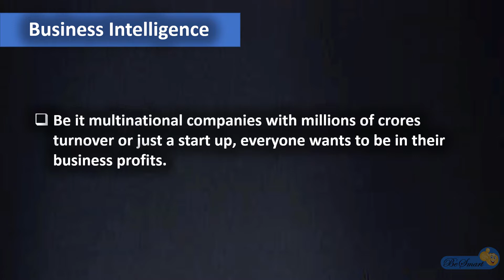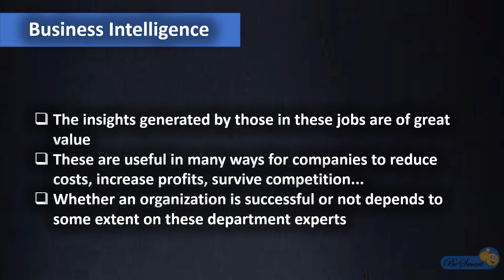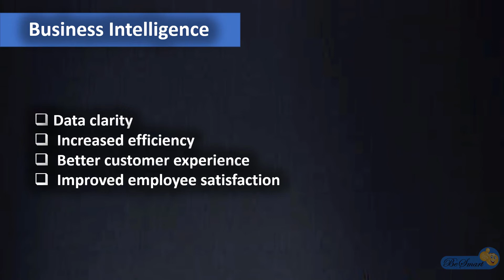Business Intelligence course explained in Telugu | Concept | BI | No coding jobs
Who can learn Business Intelligence non-coding job | Business intelligence explained in Telugu